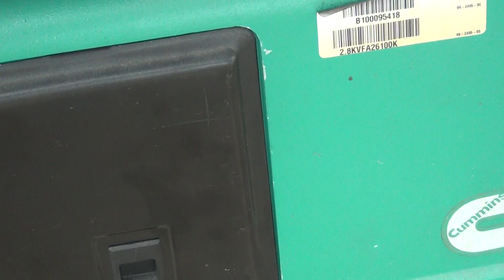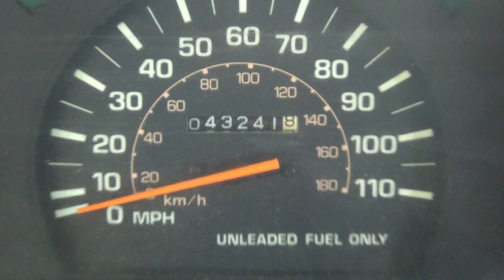1985 Toyota Huntsman Motorhome